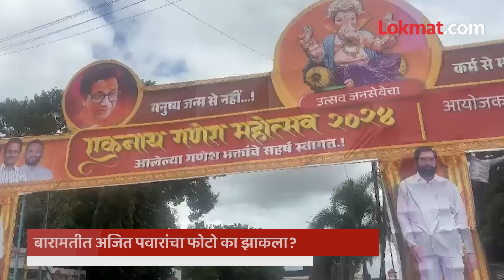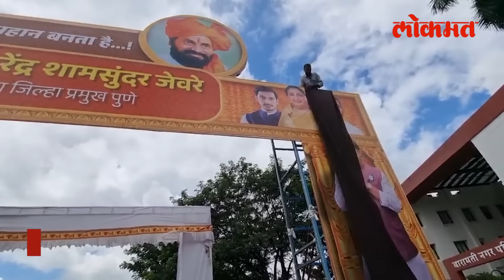Ajit Pawar यांचा फोटोच झाकला.. श्रेयवादाचा प्रश्न.. Baramatiच्या वादावर Shinde काय म्हणाले? | HA3